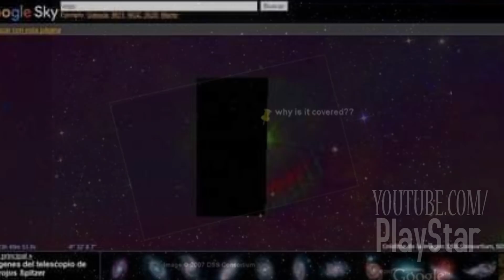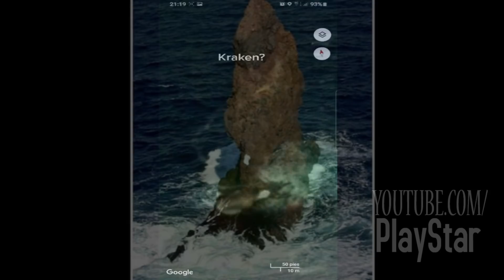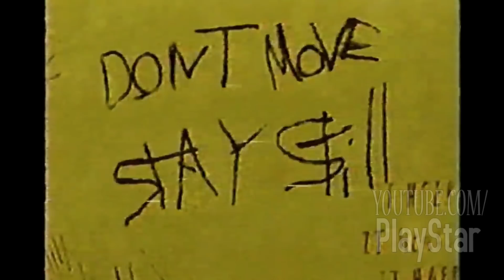EL MISTERIOSO ICEBERG DE GOOGLE MAPS | PARTE 2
◄Google Maps es por excelencia la mas grande herramienta para localizar ubicaciones, rutas y visualizar otras partes del mundo. En este video vamos a profundizar en ella, y ver los mas tétrico, misterioso e interesante de la aplicación. Sin mas, te presento; EL ICEBERG DE GOOGLE MAPS.